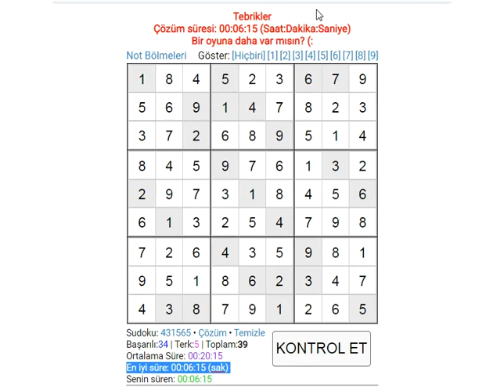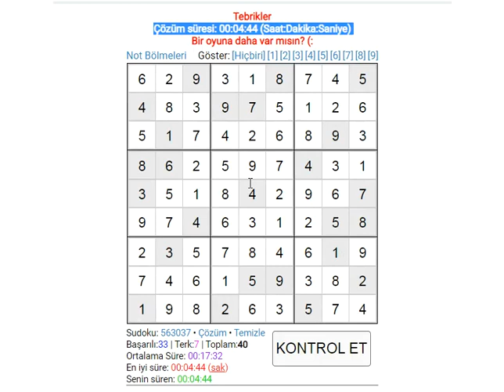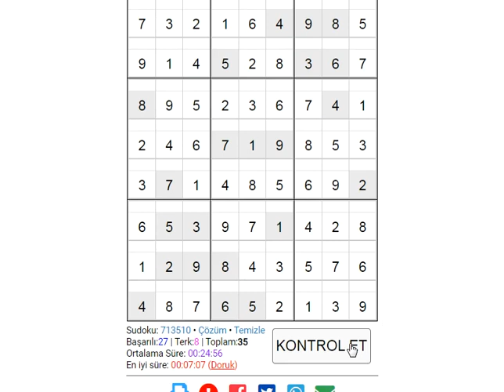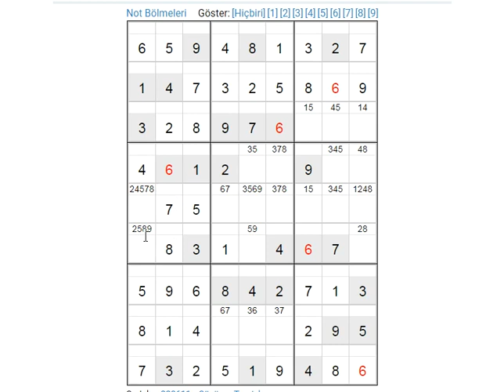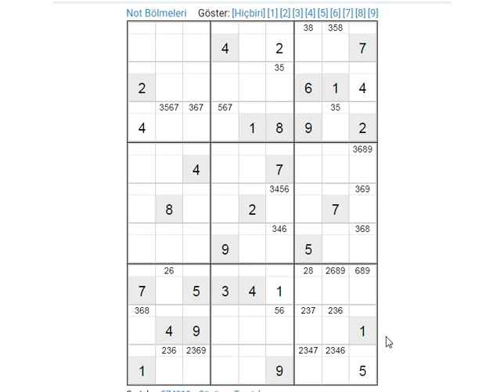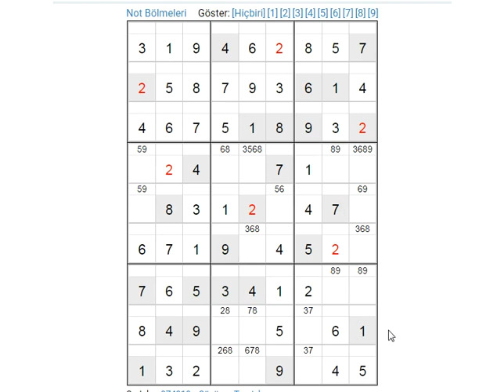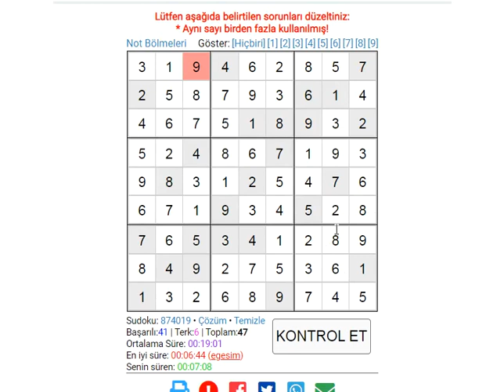15 EXPERT SUDOKU fast solution 数独 סודוקו سودوكو सुडोकू СУДОКУ 數獨 스도쿠 ՍՈՒԴՈԿՈՒ ซูโดกุ სუდოკუ ΣΟΥΔΟΚΟΥ